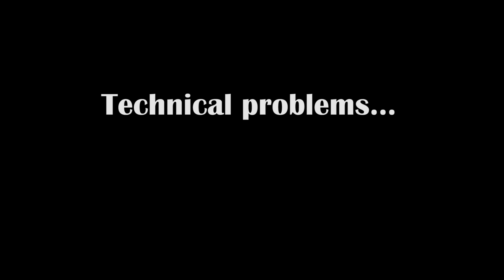Platforming 2 with Friends | Weekend Madness 9 | Space Engineers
Time to test my parkour map with some friends by racing through it. Contains spoilers and hints, mostly when I get bored of seeing people fall over.

- Marcel (he's a Seargent, you know)
- Matt

If you would like to join me to record one of these sessions go to the link below and fine the thread for the current month:

ABOUT
I'm a comedian and gamer. This channel is a hobby that exists to somehow validate the many hours spent in front of a screen by producing something at the end of it all. Nothing new or great, but someone might enjoy it.

I'm always looking for people to collaborate with, either in comedy or gaming.